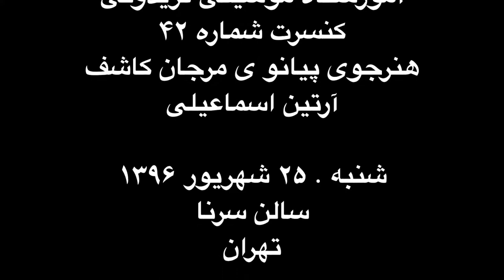آرتین اسماعیلی هنرجوی پیانو مرجان کاشف . کنسرت ۴۲ آموزشگاه موسیقی فریدونی.mp4